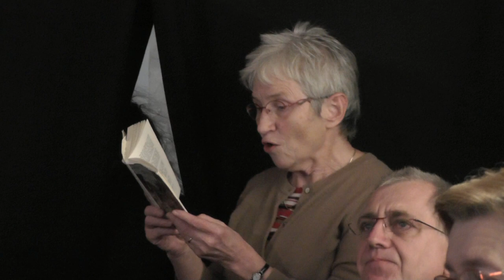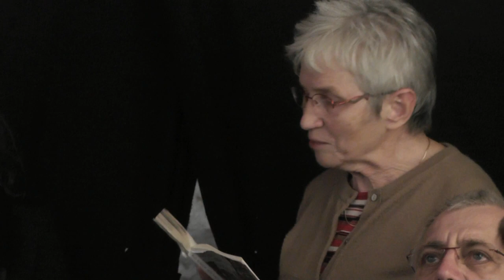Marie HART Noël à Bouxwiller 1ère partie - vidéo Dany Fischer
(Cette vidéo corrige un petit problème de décalage son de la précédente 1ère partie de cet évènement à Bouxwiller le 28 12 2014)
Kaffeekränzel et lectures en français et en alsacien d'écrits de Marie Hart sur la période de Noël de la seconde moitié du XIXè siècle à Bouxwiller. C'était le 28 décembre 2014 au musée du pays de Hanau de Bouxwiller, les textes étaient lus par Robert Bittendiebel , Julia Hautenschild et Laure Lickel. Une rencontre très conviviale autour d'un sympathique Kaffekränzel offert par l'association du musée de Bouxwiller.